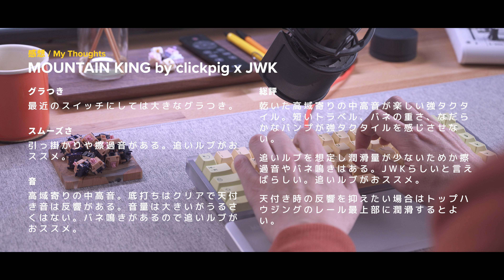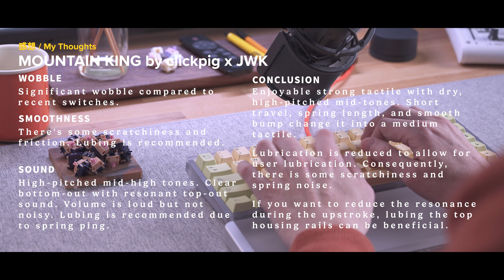Mountain King - Clacky Tactile!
Thanks, @keebzncables6774

0:00 Intro
0:13 内部構造 / Inside
0:59 押下量 / Travel
1:07 バンプ / Bump
1:22 干渉 / Interference
1:29 グラつき / Stem Wobble
1:59 Typing Sound - 1 Key on KBD67 Lite
2:31 Typing Sound - Full Keys on Envoy
3:01 感想
3:44 My Thoughts